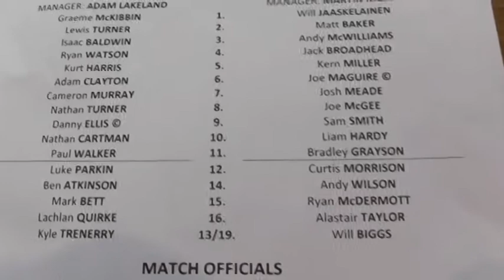Farsley Celtic 3 v 0 Buxton F C 20 01 2018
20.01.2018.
Evo-Stik Northern Premier  Division .
Farsley Celtic 3 v 0 Buxton F.C.  .
Throstle Nest
ATT 231 .